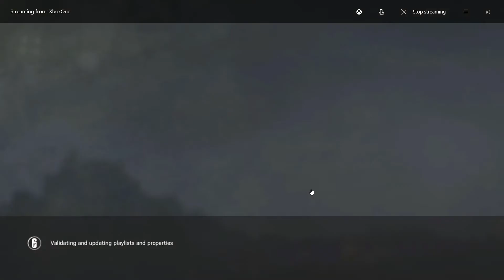MOVE IN SWAT TEAM! Rainbow Six Siege Episode 1